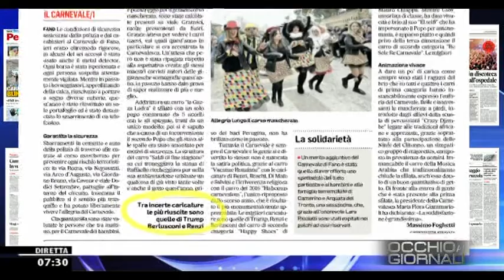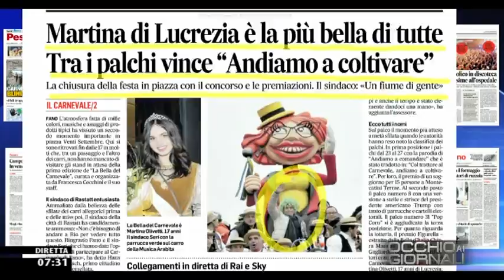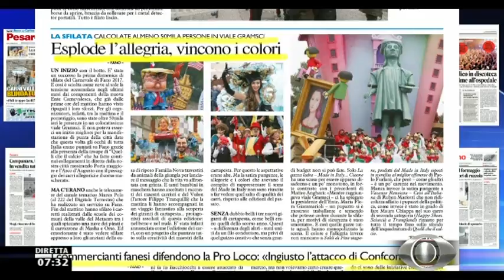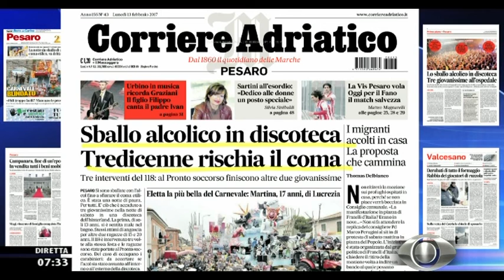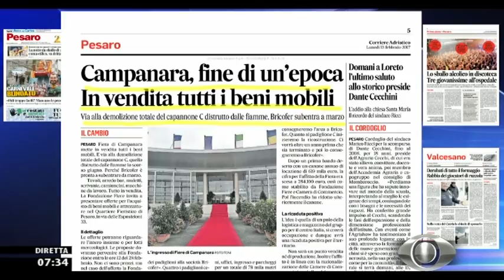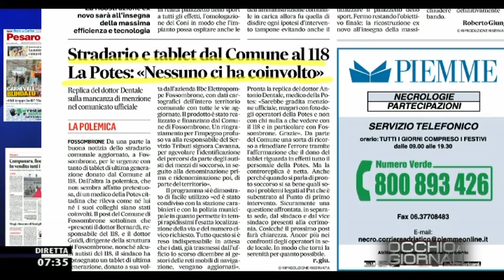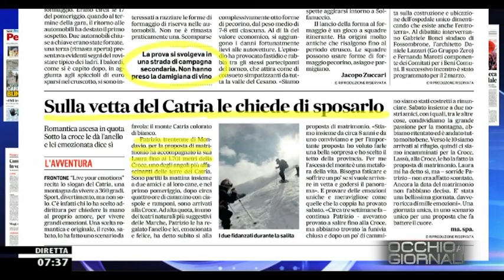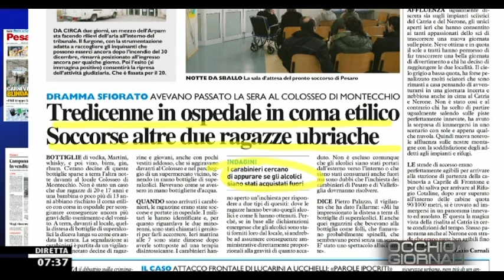Occhio ai GIORNALI 13/02/2017